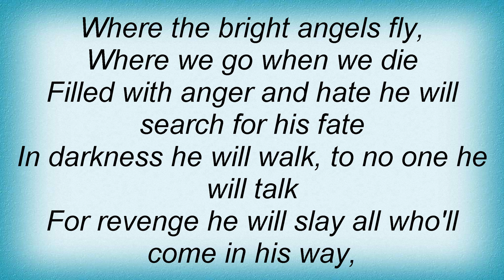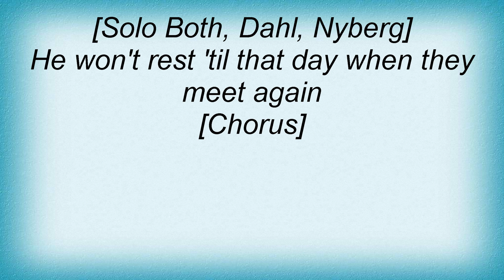Crystal Eyes - Somewhere Over The Sun Lyrics